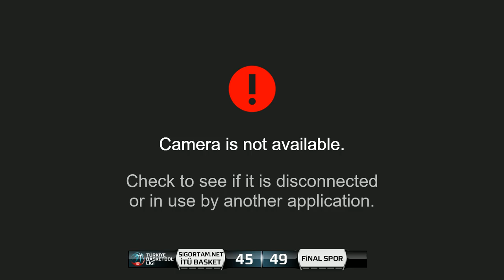Sigortam.Net İTÜ BB – Final Spor TBL 23.Hafta